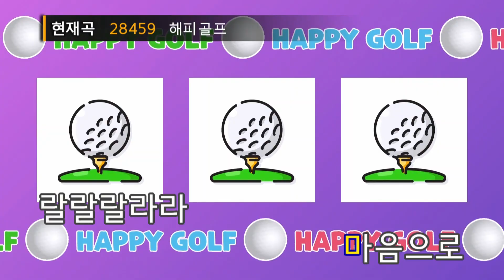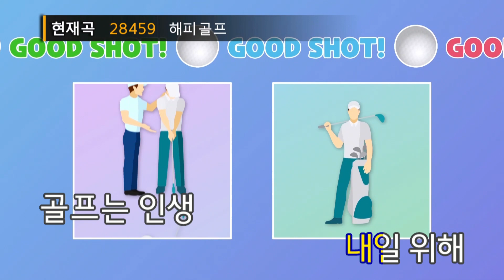해피 골프(Happy Golf) - 김진갑 작사,작곡 (Kim Jin Gap) (KY.28459) / KY Karaoke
★ 곡 정보 ★
번호 : 28459
제목 : 해피 골프(Happy Golf)
가수 : 유상윤,임선아
작사 : 김진갑
작곡 : 김진갑

Copyrightⓒkeumyoung